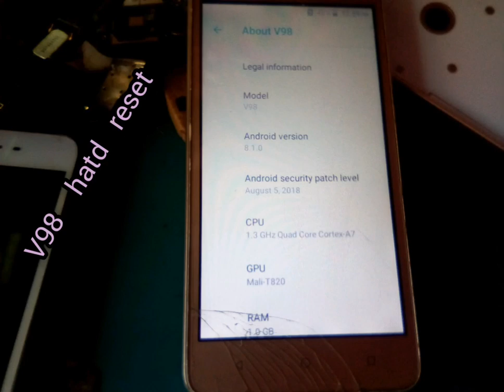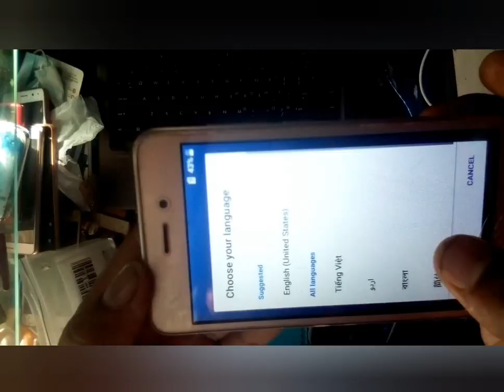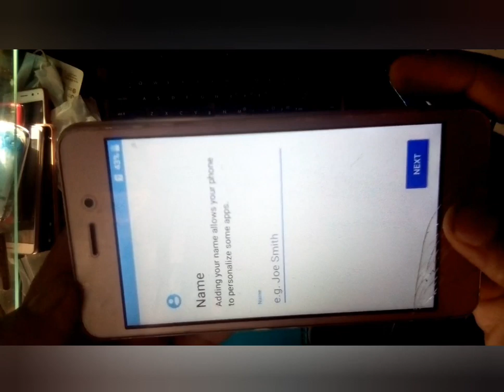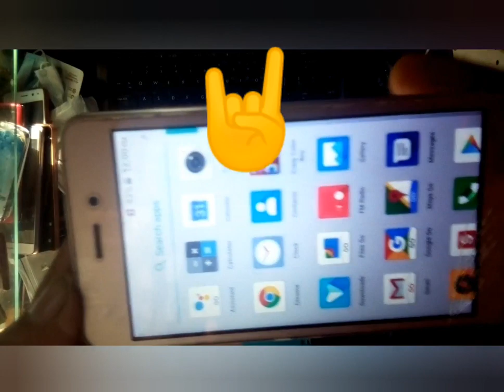v98 hard reset youtube